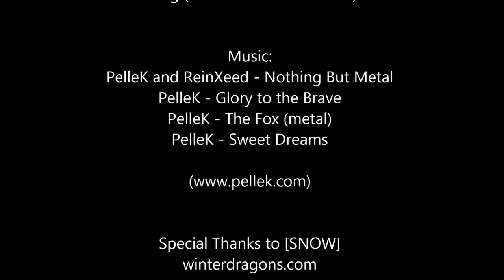Twilight Arbor Path Up Duo Run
This is a video of a Twilight Arbor, Path Up Duo run we did a while ago, classes are Elementalist (Shi) and Guardian (Wing)

We ended up doing it in a bit over an hour, but that includes a disconnect and some breaks, the video is sped up 4x tho ;).

I know the format and resolution isn't great, but that's because I play windowed in a weird resolution, and it's my first time video editing, so yea... I know it's not the best ^^

All music is from the awesome Pellek ), and if you are on Gandara, and are looking for an awesome guild, check out [SNOW] at winterdragons.com !